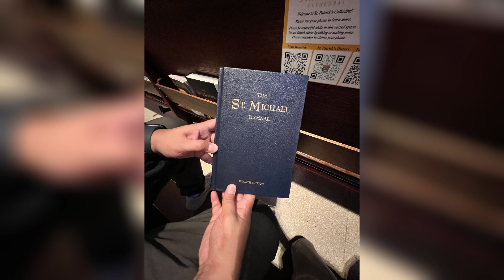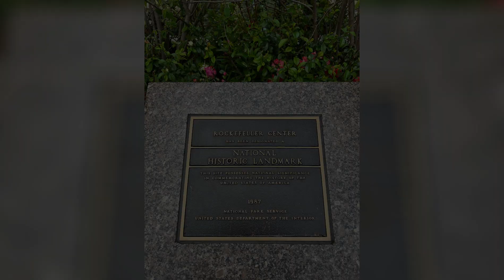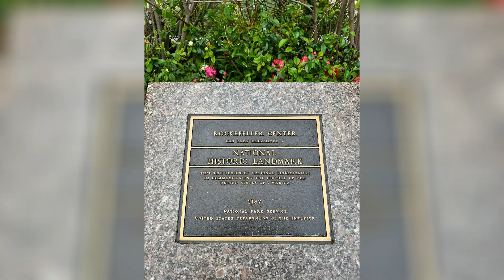A DAY WALK AT DOWNTOWN NEW YORK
A Day Walk at Downtown New York City.
1. St. Patrick Cathedral
2. Atlas
3. Rockefeller Center
4. Skating Ring
5. Prometheus
6. NBC Studios
7. Top of the Rock Observation Deck
8. Radio City
9. Empire State Building